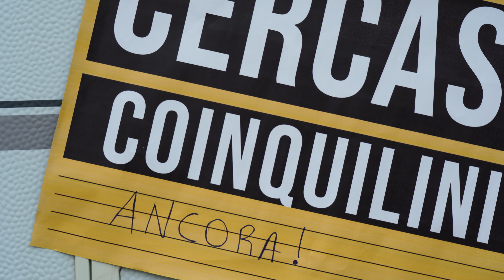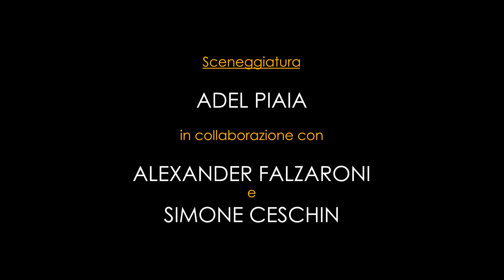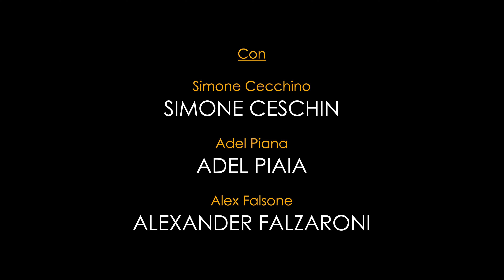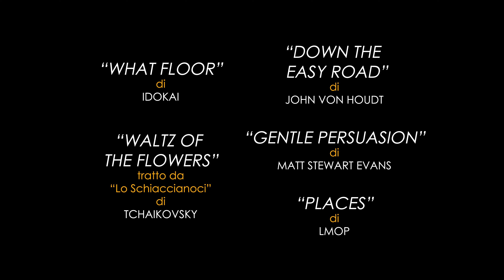Civico Dodici - S1 E6 - L'incontro pt 2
Episodio 6 - L’incontro pt.2
Anni dopo il primo incontro casuale, giunge il giorno tanto atteso - da tutti e tre – per provare ad entrare al Civico 12.
Ma nulla è scontato, perciò Simone deve fare dei colloqui per cercare i coinquilini più “adatti” con cui condividere la casa. Con chi sarebbe mai potuto finire a vivere il nostro prof?

EP 6 – the meeting pt. 2
Years after their random meeting, the craved day comes , for the three of them, to try entering into a new home.
But nothing should be given for granted, so Simone needs to do some interviews to find the most suited flatmates. Who would have been the lucky ones to end up living with the prof?
(sub eng)